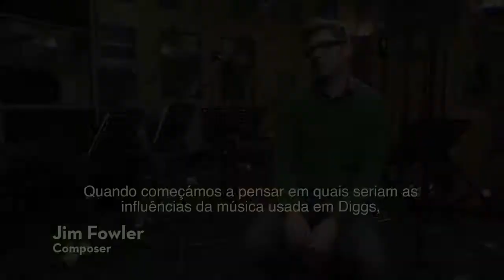Wonderbook: Diggs Detetive Privado - Diário da Equipa de Desenvolvimento - A banda sonora